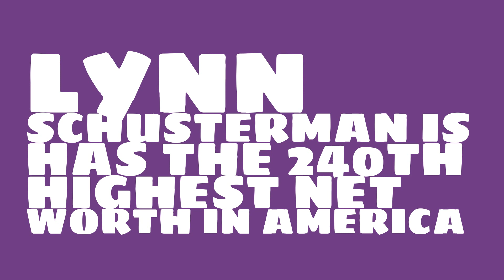Where does Lynn Schusterman live?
Watch this video to learn about the 2017 net worth of Lynn Schusterman.